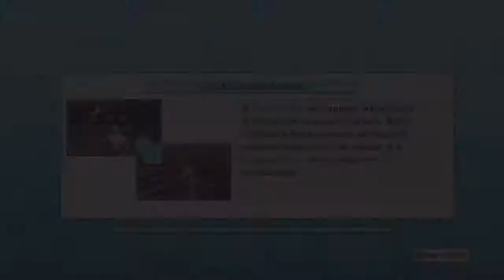One Piece: Pirate Warriors 2 - Ep 6 - ACEEEEEEEEEEEEEEEEEEE!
Episode 6 is out! I know this is a Dream Story but this is getting pretty Cray Cray! XD